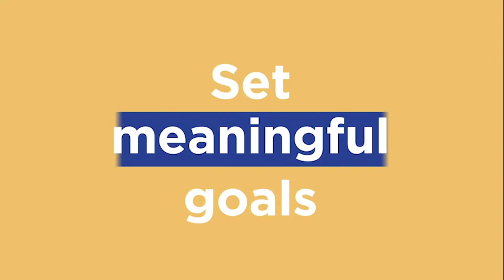Daily Boost Ep 389 "Living in the Game of Feelings"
Being right doesn’t always mean we “win.” Winning is when we can learn how to prioritize others’ feelings instead of our own need to be right.